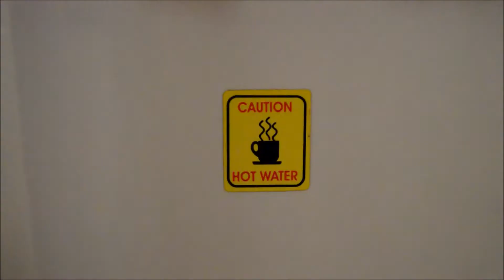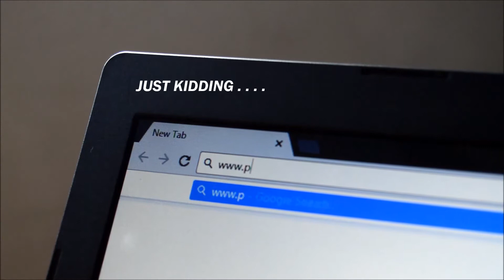sembroke (2017)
hi there!

two weeks of semester break & i'm sat at home trying to amuse myself. edited on movie maker bc it's all i got.